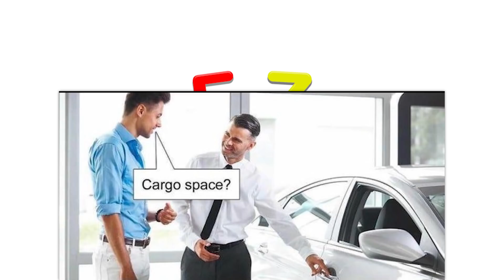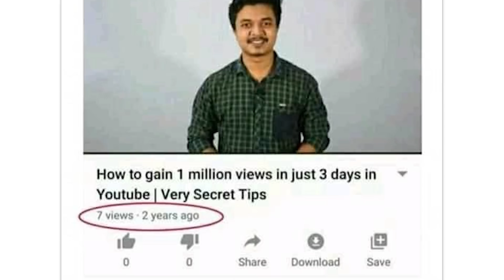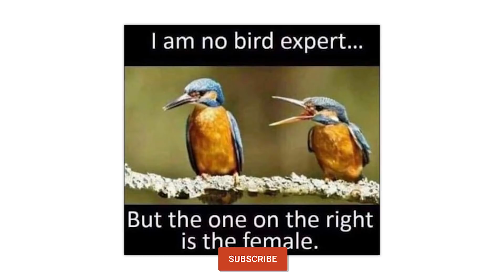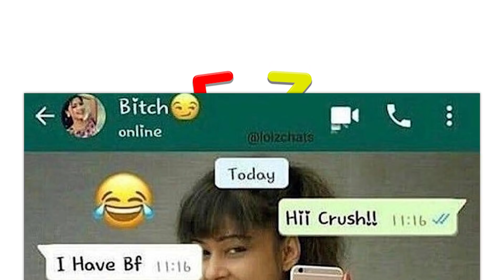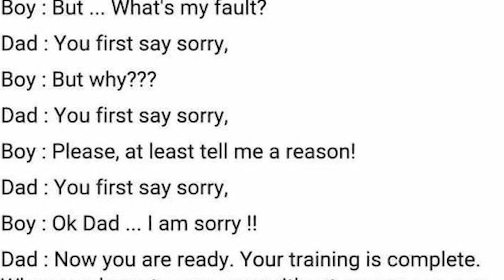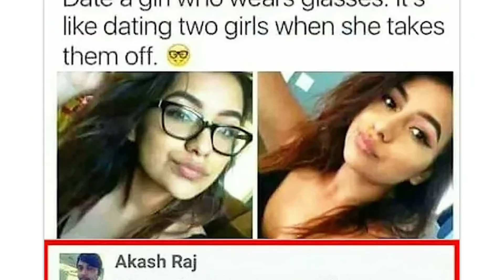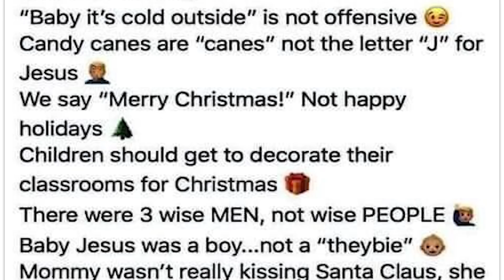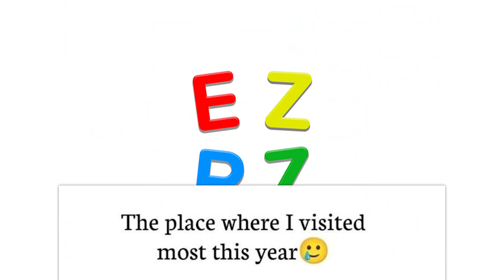r/Terriblefacebookmemes · SAVAGE!!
The best posts from the top of r/Terriblefacebookmemes on Reddit. Don't forget to check out the community subreddit